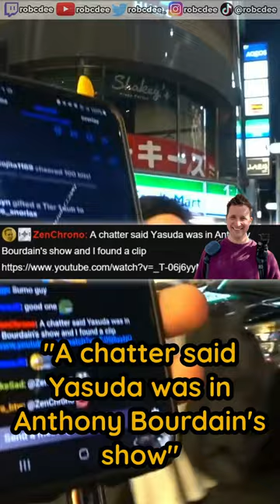These chance encounters are so cool to see!